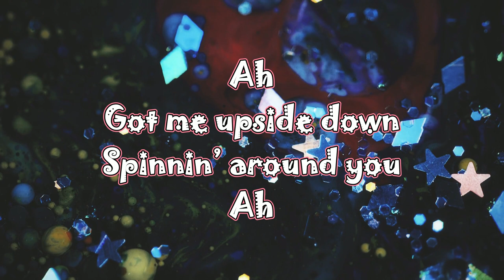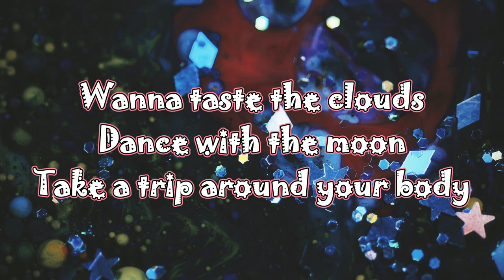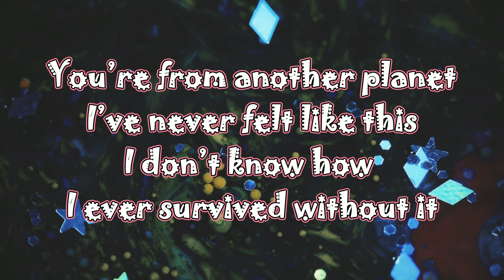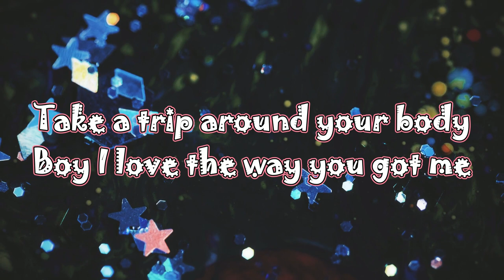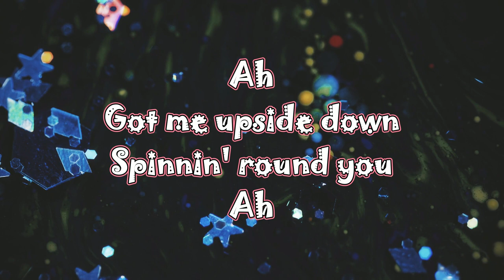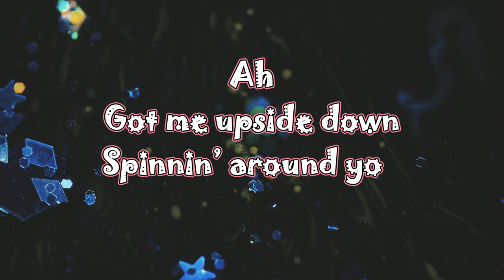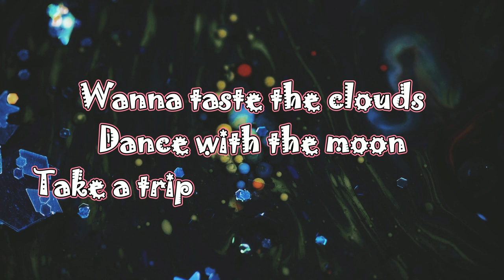Starry Eyed - Jane & The Boy (Lyrics)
🎶Lyrics :

Ah
Got me upside down
Spinnin’ around you
Ah
Wanna taste the clouds
Dance with the moon
Take a trip around your body
Boy I love the way you got me
Starry eyed
Got me starry eyed

Losing all my focus I can’t even control it
You know lips are golden baby get me high
Touching me like lightening, yeah keeping it exciting
You know exactly what to do to blow my mind

You’re from another planet
I’ve never felt like this
I don’t know how I ever survived without it
I’m starry eyed

Ah
Spinnin’ around you
Ah

This bed is outer space just keep painting constellations
You cover me in glitter till I’m shining bright
I never wanna leave the sky, the way make me feel alive
I was in the dark and baby you’re the light

I’m starry eyed

Ah
Spinnin' around you
Ah

Couldn’t fight if I wanted
Flying to places that I never thought I could go
You’re meteor shower, fallin’ down all over me yeah you’re making me glow
Starry eyed, got me starry eyed

Ah
Spinnin' round you
Ah

Ah
Spinnin’ around you
Ah